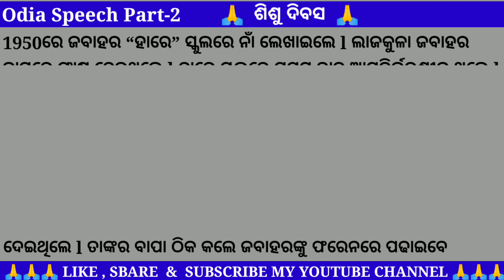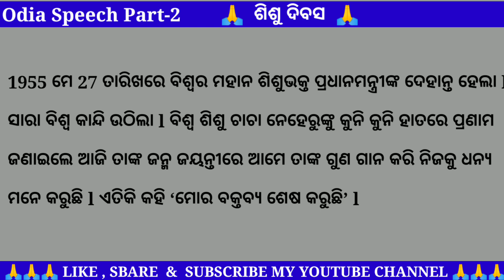Shishudibas Odia Bhasan | Childrens Day Speech In Odia | Odia Speech Part 3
ଏହି ଭିଡ଼ିଓରେ  ଶିଶୁ ଦିବସ ଓଡ଼ିଆ ଭାଷଣ ବିଷୟରେ  ଭିଡିଓ କରାଯାଇଛି |